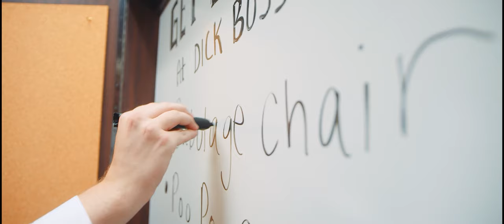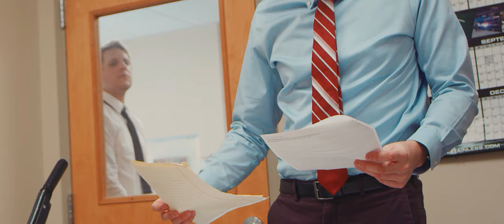Millington - Beatdown Generation (Official Music Video)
Video by Chromoscope Pictures

Lyrics:
Everything started with a let down
And we all fall down
Down, down
I want to pick you up now
When you hit the ground
(It wouldn’t make a sound)
Did you lose all the feeling
When you fell through the ceiling?
‘Cause I miss seeing you around
Let down and we all fall down
Stand up and hear me out

I’m not excited
To be a part of a beatdown generation
That’s often reminded
There’s nothing to do but fake it

Because we’re on our own
When they don’t show
I wanna pull you from the lost and found
To put your feet back on the ground

But they’re not invited
To be a part of the brand new revelation
Rise up the divided
We’re not calm enough to hide it

We’re searching high and low
For a place to go
Someone blocked the way back home
And put your feet back on the ground

It started with a let down
That they hand out
Like a hidden message
That can’t be found
I want to pick you up
When you’re on the ground
And tell you that
“Sometimes we all fall down”